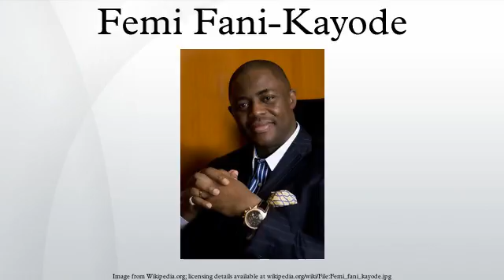Femi Fani-Kayode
David Oluwafemi Adewunmi Abdulateef Fani-Kayode is a Nigerian politician, essayist, poet and lawyer. He was a member of the ruling Peoples Democratic Party. He was with the opposition's All Progressive Congress until June 2014 when he returned to the ruling Peoples Democratic Party. Although his family lineage originates from Osun, he was born in Lagos, Nigeria, on 16 October 1960 to Chief Victor Babaremilekun Adetokunboh Fani-Kayode and to Chief Adia Adunni Fani-Kayode. He is an Ile-Ife chieftain of Yoruba descent.
Fani-Kayode was the Special Assistant to President Olusegun Obasanjo from July 2003 until June 2006. He was appointed the Minister of Culture and Tourism of the Federal Republic of Nigeria from 22 June to 7 November 2006 and as the Minister of Aviation from 7 November 2006 to 29 May 2007.